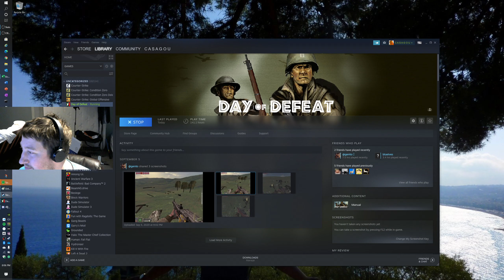Day Of Defeat | Testing new maps (with Mister DogeKing)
0:00 Start
0:50 Map Bridge
22:13 Map Jungle
26:19 Joa is a tree!
37:59 Map Caen
44:13 End